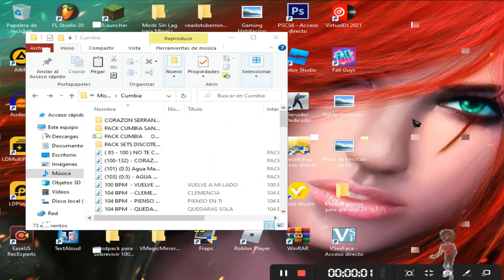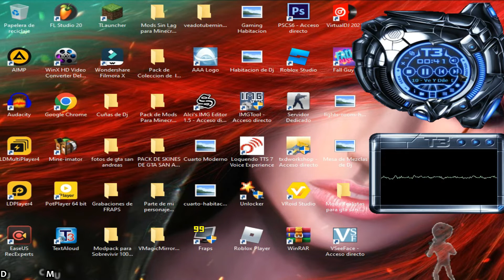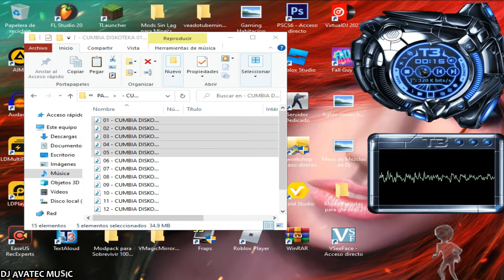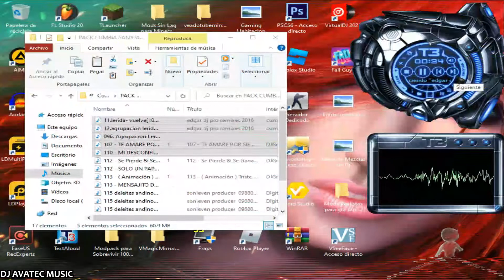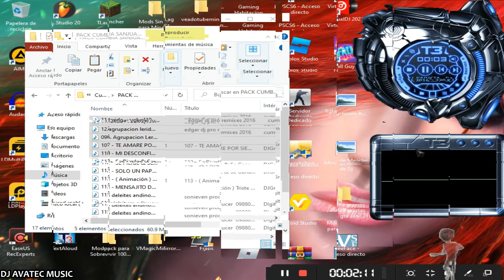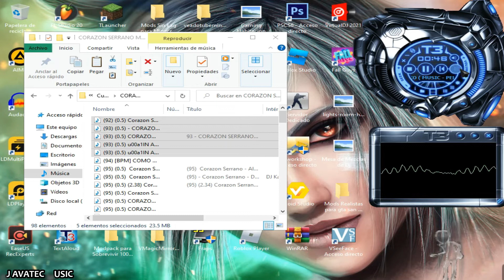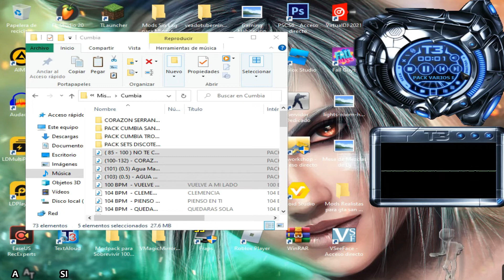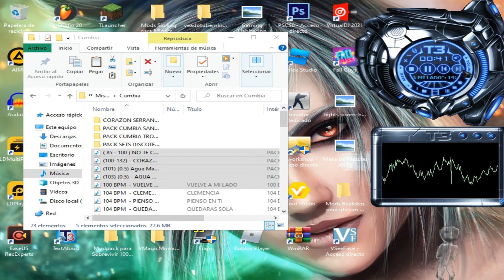Pack De Temas Musicales De Cumbia Normalita Version Extended Para Mezclas X Dj Avatec Music 2022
Hola Damas y Caballeros hoy les traigo un nuevo video para el canal , trata de un mini pack de temas musicales de cumbia normalita y versión extended para mezclas , espero que les guste , y también les quería decir que los temas que escucharan en este video no so míos , son de otros amigos y colegas djs que compartieron en sus canales y pues yo decidí recopilarlo para compartirlos para ustedes , ahora sin mas relleño y les dejo que disfruten del video.